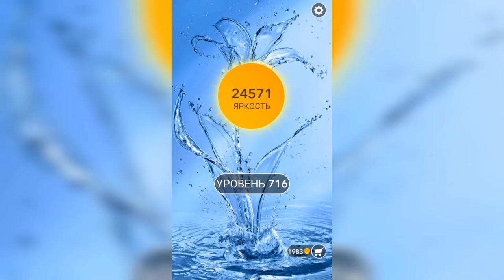Word / Слово Крест: Поиск русского кроссворда / Уровень 716